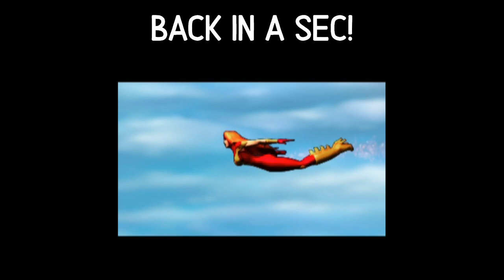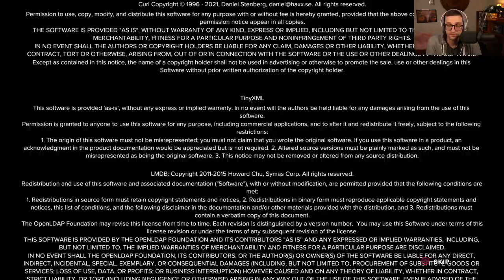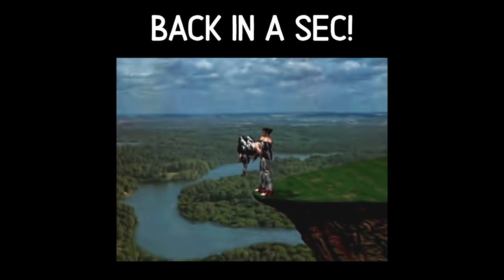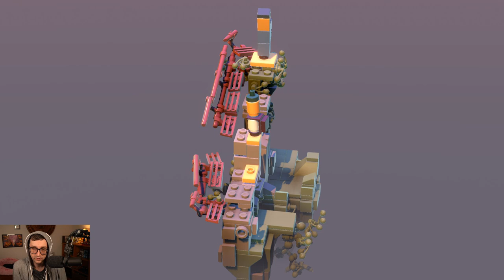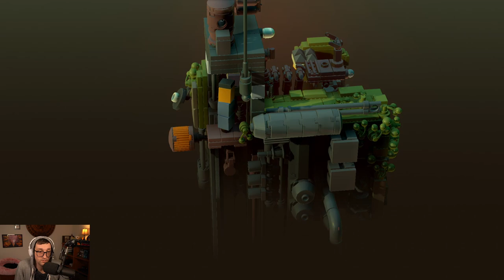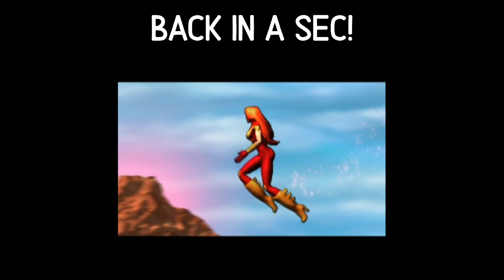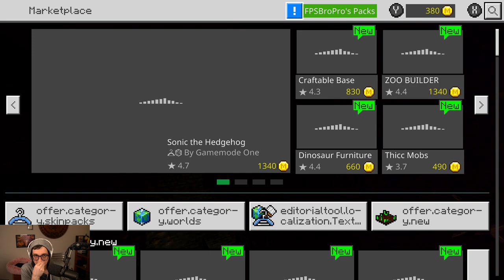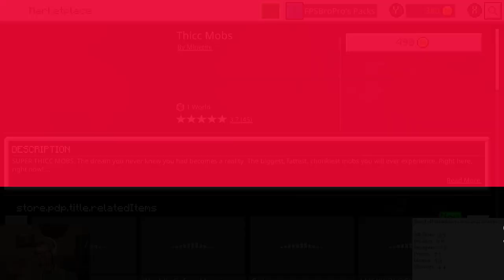Avengers with Jones & Huber, Ratchet & Clank: Rift Apart - Part 3, Lego Builder's Journey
Streamed on Streamed on 6/24/21